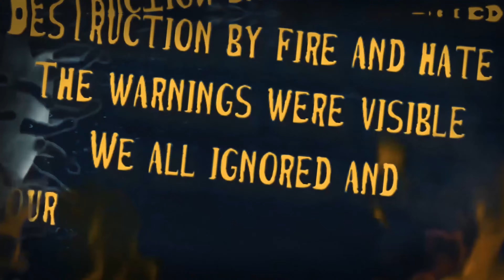Reincremated "Existence Extinguished" Demo - Lyric Video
This is our first lyric video and this was the first complete track I've made for Reincremated. This is still a version with programmed drums, but I hope you can enjoy it... Death Metal or life!